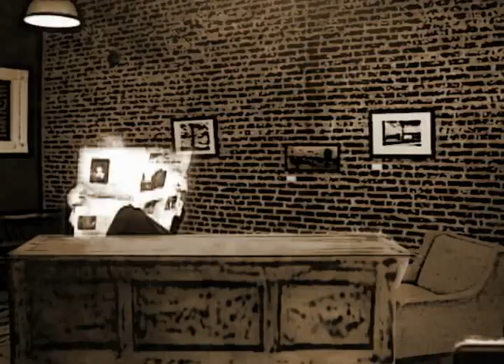The Takedown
Shot on mini DV for Digital Animation class featuring green screen action and Photoshop sets. Music by myself and the wonderful choir that is Mahdi Ahmed (who also makes a damn good villian)  ( more )